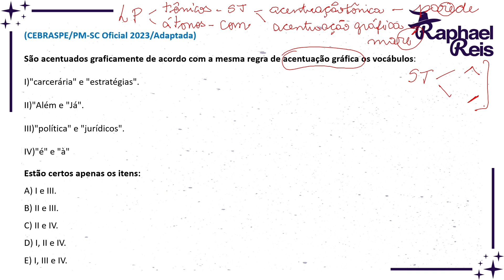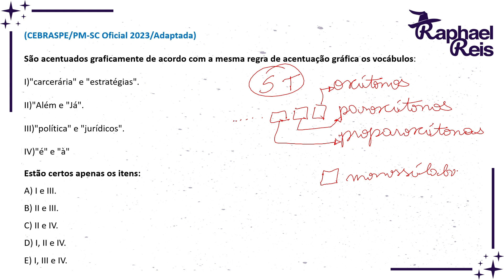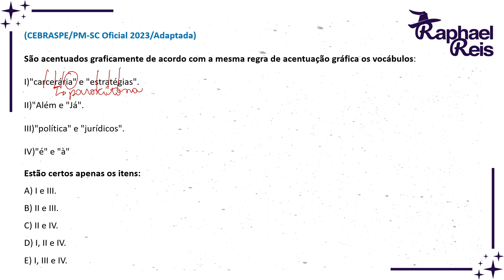Questão de Acentuação Gráfica - Banca Cebraspe | Prof.ª Jacqueline Vieira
O Mago da Redação é uma referência nacional na redação de concursos públicos.
Desde 2017 prepara alunos para estudarem em alto nível a redação. De lá, pra cá já são centenas de alunos com a nota máxima nas mais diversas bancas e milhares de alunos com excelentes notas.
Além desse resultados expressivos, é o maior recordista em acertar temas de redação de véspera - já são mais de 70 acertos!
Venha estudar com Mago! Aqui você encontra qualidade, resultado e cidadania.